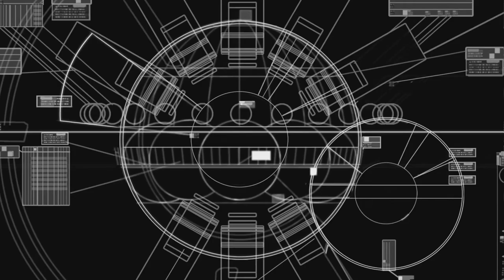Homeworld Remastered - mission 8 The Cathedral of Kadesh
Homeworld Remastered mission 8. Walk-though and game play enjoy!!!